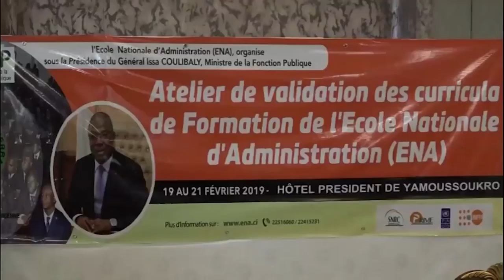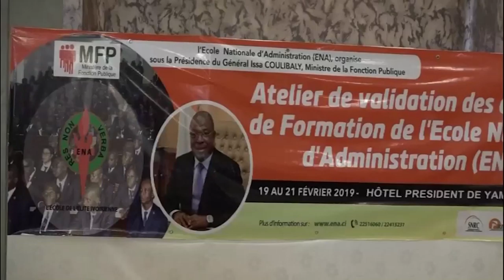Société : L'Ecole nationale d'administration élabore un nouveau curricula de formation